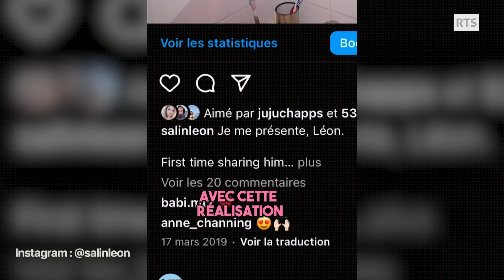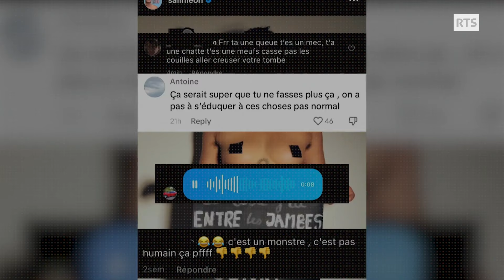"A 19 ans, j'ai compris que j'étais un homme." - L'entretien de la rédaction : Léon Salin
Il est né il y a 27 ans avec l'apparence et le sexe d'une fille. Mais il y a un peu plus de six ans, il a compris qu'il était un garçon. Aujourd'hui, en tant qu'homme trans, il s'épanouit et met ses talents de communicateur au service de la sensibilisation aux questions de genre.

A retrouver sur l’application Play RTS
Téléchargez notre application mobile Play RTS